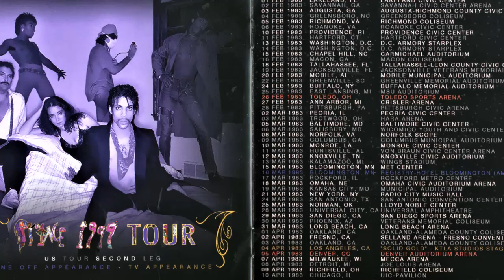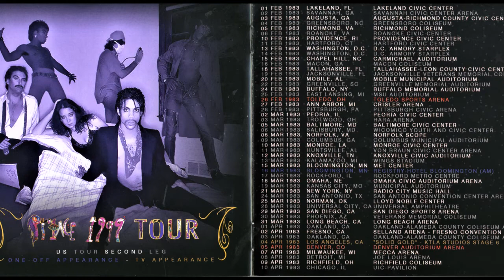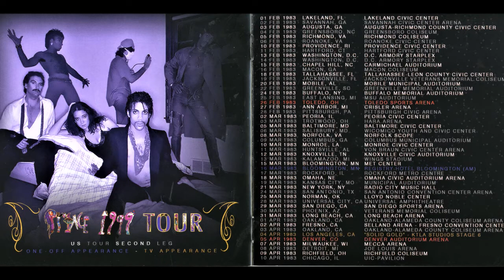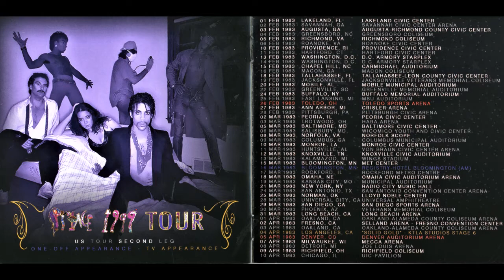p r i n c e - ｇｅｎｉｕｓ𝗠𝗜𝗡𝗗 - p r i n c e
prince live denver auditorium arena denver colorado usa dirty mind edit 1983 4 5